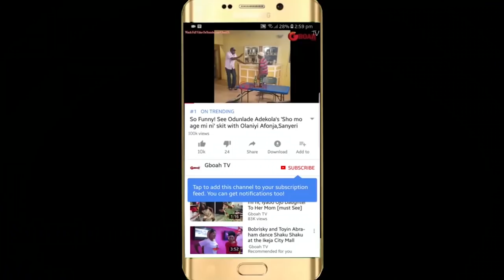See How Odunlade Adekola Welcome Actress Asewo To Re Mecca In, As He Crack Jokes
See How Odunlade Adekola Welcome Actress Asewo To Re Mecca, As He Crack Jokes At Femi Solar's Concert